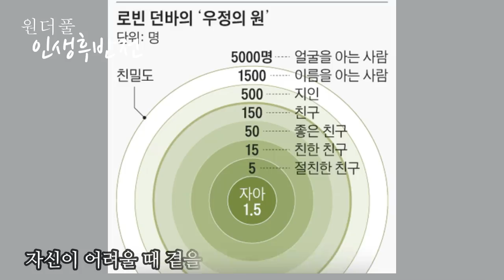나이들어 다시 생각해보는 친구의 의미 - 원더풀 인생후반전